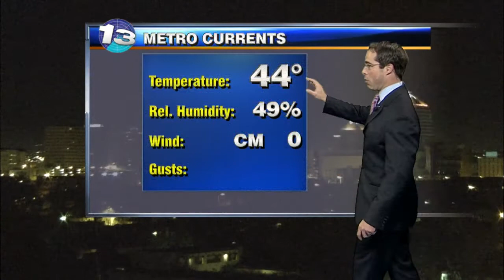Mark's Monday Evening Forecast